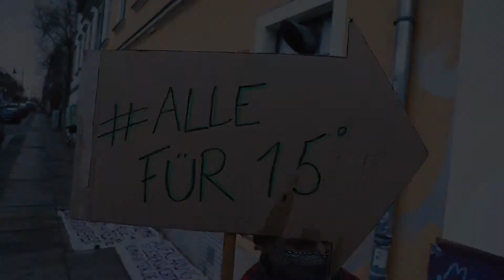Globaler Klimastreik in Dresden am 19.03.2021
Protest in Zeiten von Corona - wichtiger denn je oder leichtsinnig, wie ist deine Meinung? Schreib es uns in die Kommentare! 👇

🙋‍♀️"Ich bin heute hier, weil die Klimakatastrophe nicht wartet, bis Corona vorbei ist!"

🙋‍♂️"Die Klimakrise soll genauso ernst genommen werden wie die Coronakrise!"

THE STORY OF A NEW WORLD - Regisseurin Johanna Jaurich ging letzten Freitag beim globalen Klimastreik in Dresden auf Stimmenfang und fragte Anne, Iris, Christian, Luise, Vera und Johennes, warum sie trotz Corona für den Klimaschutz auf die Straße gehen.